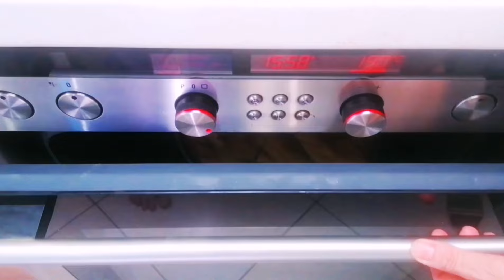Κιμαδόπιτα με χειροποίητα φύλλα & την πιο νόστιμη γέμιση | Mince pie | Maria's Greek Food.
Αγαπημένοι μου φίλοι, γεια σας. Καλώς ήρθατε στο Maria's Greek Food channel.
Σήμερα σας έχω μία υπέροχη παραδοσιακή κιμαδόπιτα, με τραγανά χειροποίητα φύλλα και την πιο νόστιμη γέμιση, με ανάλαφρη γεύση που δε λιγώνει.
ΥΛΙΚΑ:
Για τη ζύμη:
530gr αλεύρι γ.ο.χ
300ml νερό
5 κ.σ. ελαιόλαδο
3 κ.σ. μηλόξυδο
1 κ.γ. αλάτι
Για τη γέμιση:
700gr κιμά μοσχαρίσιο
300gr φέτα
3 αυγά
2 πράσα
2 κρεμμύδια
1 καρότο
1 πιπεριά Φλωρίνης
Μαϊντανό
Λίγο αλάτι, λίγο μ. πιπέρι, λίγο μοσχοκάρυδο
και ελαιόλαδο.

Στο βίντεο θα δείτε πως να κάνετε μία τέλεια ζύμη για απίστευτα τραγανά φύλλα, όπως επίσης και έναν ιδιαίτερο τρόπο ετοιμασίας της γέμισης που την κάνει πεντανόστιμη και ταυτόχρονα ανάλαφρη, δίχως να λιγώνει ή να προκαλεί "φουσκώματα" και "καούρες".

Σας ευχαριστούμε εκ των προτέρων…

Γράψτε μας στα σχόλια τις εντυπώσεις σας, τυχόν ερωτήσεις ή απορίες αλλά και από ποια περιοχή μας βλέπετε.

Αυτό το βίντεο δεν είναι επί πληρωμή
Maria’s Greek Food